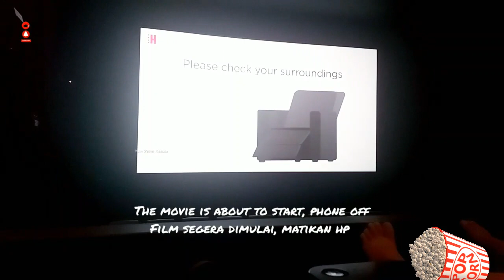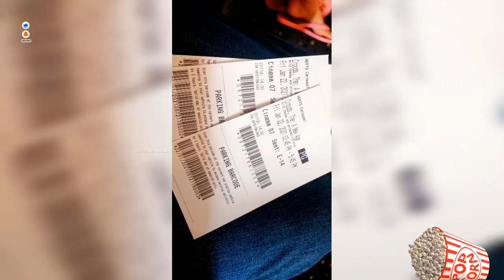Movie Theatre | Comfortable Seats